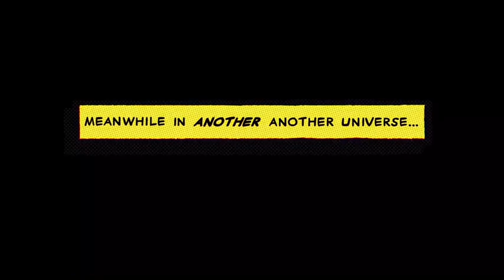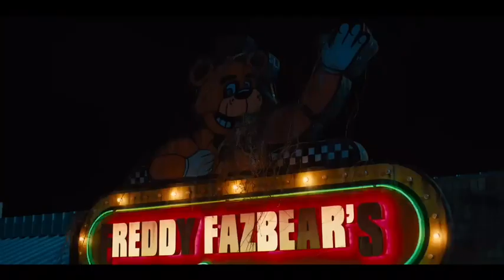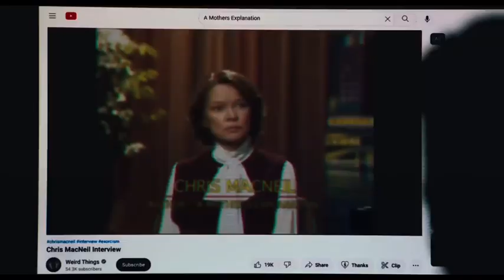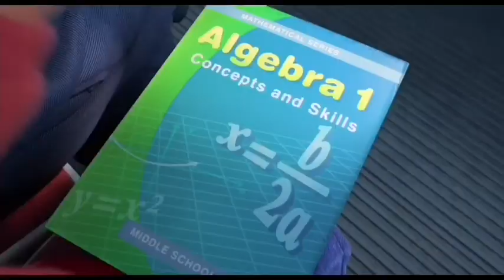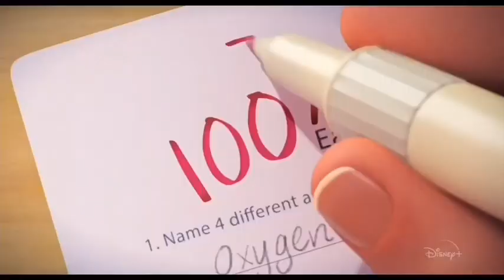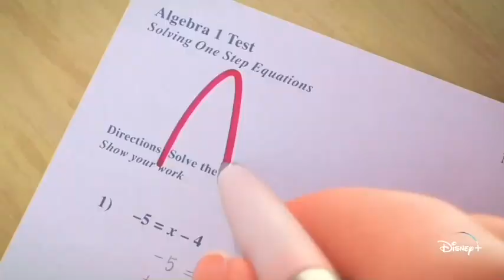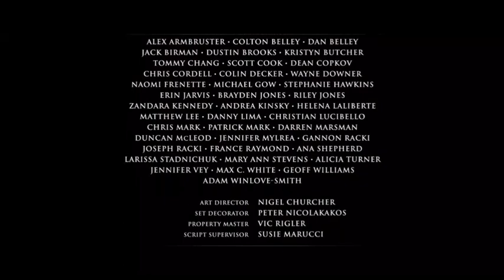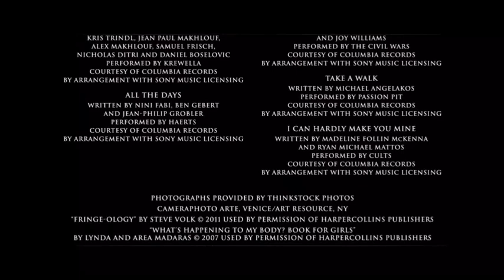Turning red Ytp the meis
Mei’s powers were entangled with other people like M3gan and ruby gillman even though some people often confuse M3gan with Barbie